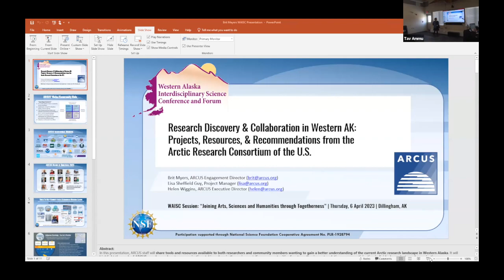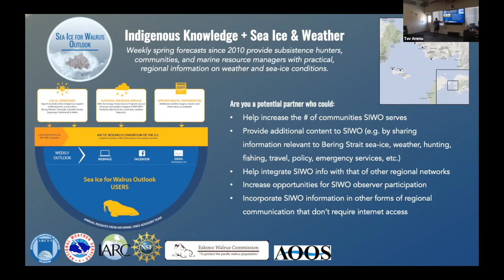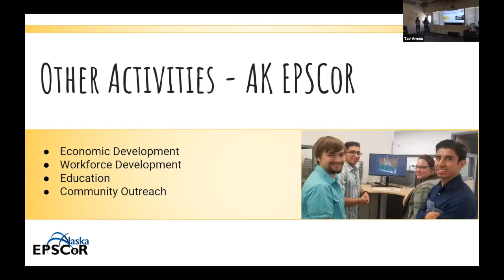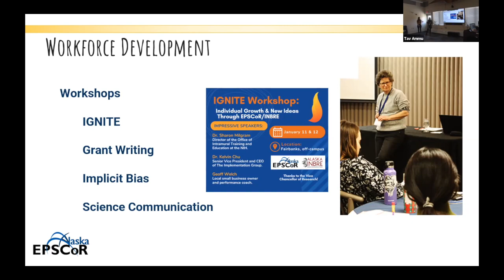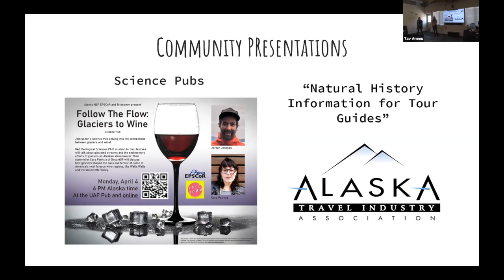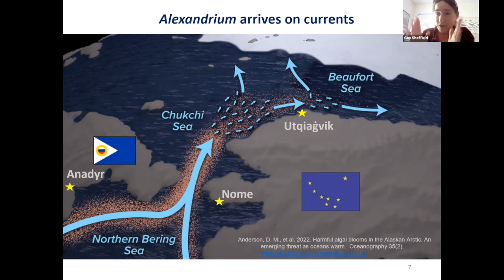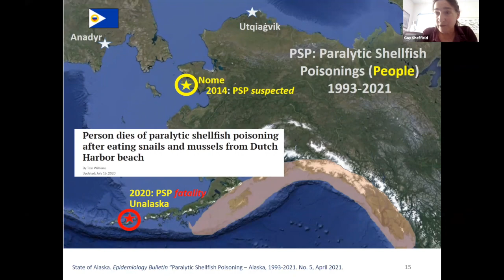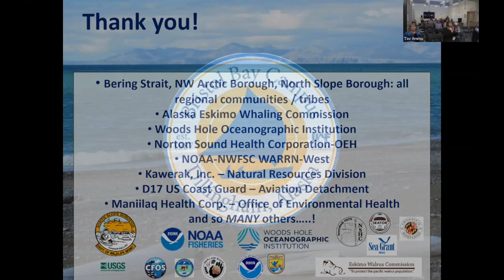Joining Arts, Sciences and Humanities Through Togetherness — WAISC 2023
WAISC 2023 — Session 8 — Joining Arts, Sciences and Humanities Through Togetherness
Brit Myers — Research Discovery and Collaboration in Western Alaska: Projects, Resources, & Recommendations from the Arctic Research Consortium of the U.S

Tara Borland and Courtney Breest —Overview of the EPSCoR Fire and Ice program

Gay Sheffield, Alaska Sea Grant — 2022 Harmful Algal Bloom event in the Bering Strait region and the subsequent local/regional response
The 15th annual Western Alaska Interdisciplinary Science Conference (WAISC) brings together people invested in the ways of life and issues important to rural communities in Western Alaska, including economic, ecological, social, and health. We do this through sharing of observations and scientific research, including from Indigenous and local knowledge.